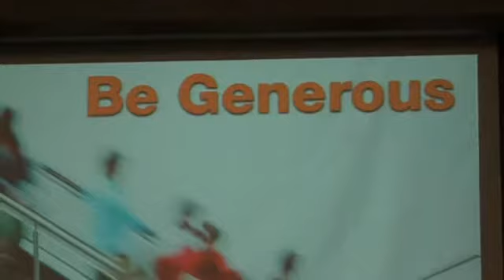Conway Chamber Social Media Boot Camp Highlights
Blake Rutherford of StoneWard and Bryan Jones of CJRW teamed up to give 30 lucky Conway Area Chamber members a ton of information about trends in social media.

Look closely for the not so subliminal keys to a succesful social media strategy.

The Chamber will host another Social Media seminar at its annual Business Expo October 7th.